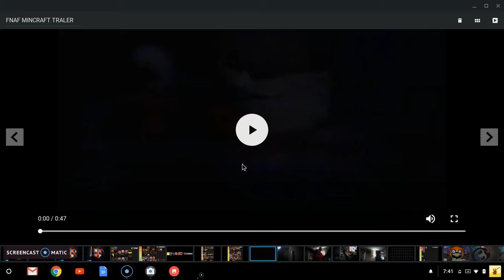FNAF MINCRAFT TRALER.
a new move is coming soon! so i wonted you guys to see the traler.